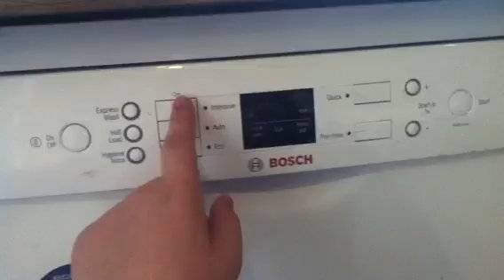Bosch Exxcel dishwasher long intensive 70 cycle